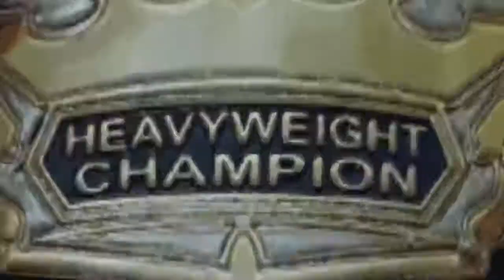Recreating the Matty Wahlberg vs Concrete Davidson Main Event {Newy Pro) Sat 13 2018